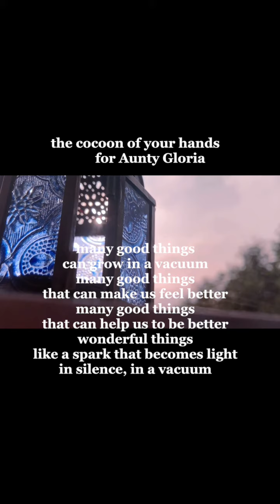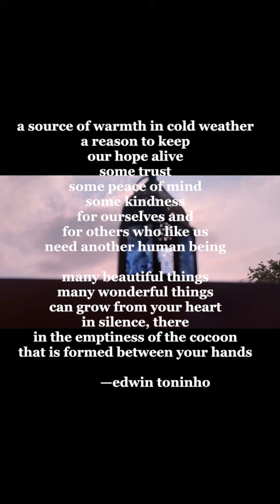el capullo de tus manos (the cocoon of your hands)